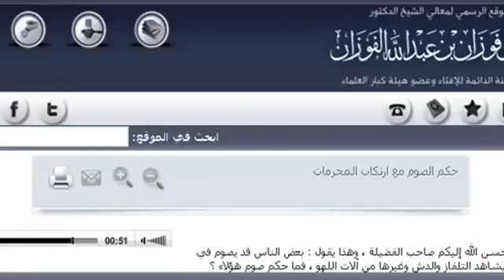حكم الصوم مع ارتكاب المحرمات للشيخ صالح الفوزان حفظه الله